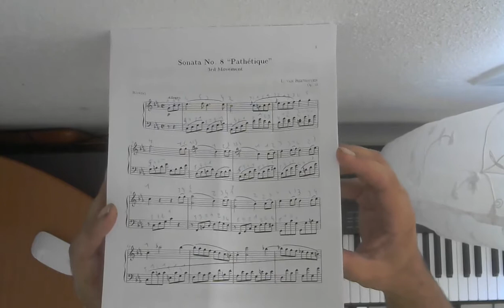Sonate pathétique Numéro 8